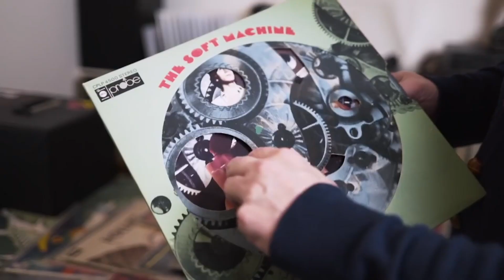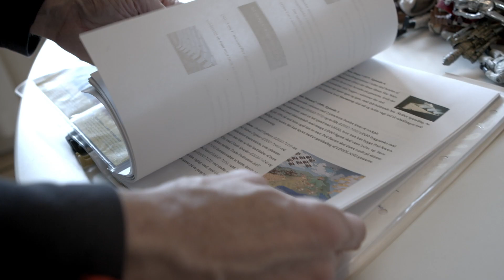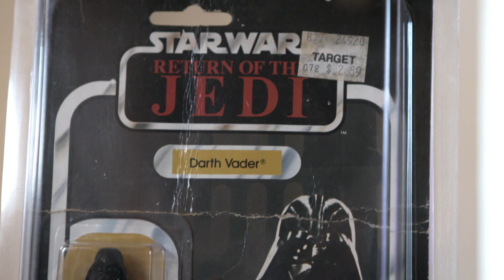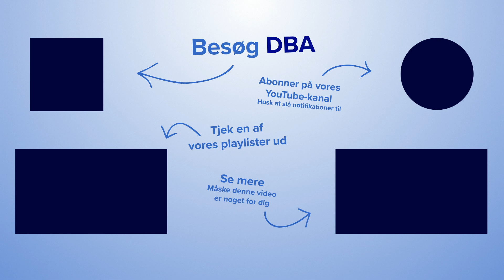Jacob og STAR WARS DBAs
Mød DBAs Samlere. Collector profile

JACOBs STAR WARS TOY COLLECTION IN DENMARK

Kenner
Hasbro
Lucasfilm
LEGO Emperors chair in Lego build in 1984

DBA part of EBAY